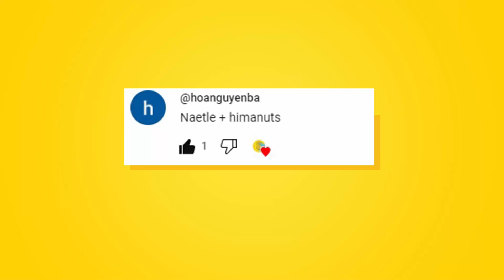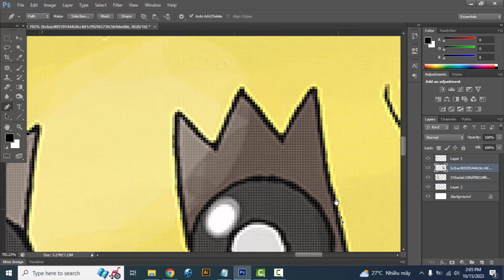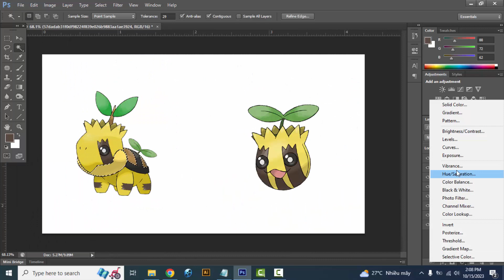Fan Requests #170 | Naetle + Himanuts | pokemon infinite fusion